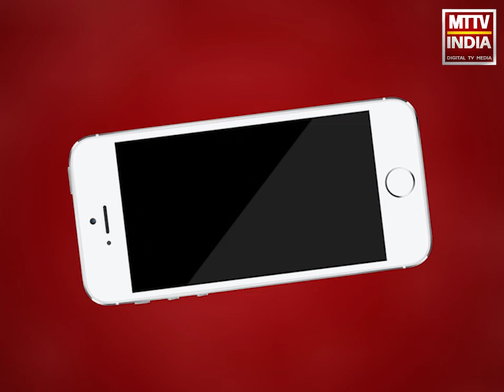Ajmer | कोरोना महामारी में अपने परिवार के हित के लिए घर के अंदर ही नमाज अदा करे | MTTV INDIA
अजमेर पुलिस कप्तान ने दी ईद की शुभकामनाएँ,कहा- सरकार की गाइडलाईन के मुताबिक मनाए ईद,कोरोना महामारी में अपने परिवार के हित के लिए घर के अंदर ही नमाज अदा करे ,गाइडलाईन के मुताबिक अभी मंदिर मस्जिद आमजन के लिए है बंद